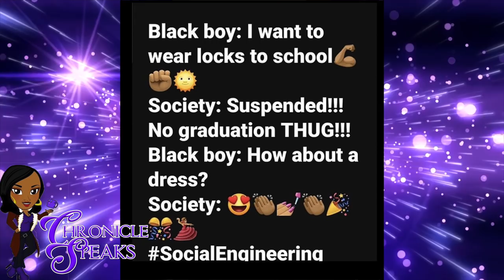Dwayne Wade's Ex Wife Siovaughn BLAMES Gabrielle Union For NEGATIVE Affect On Son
Dwayne Wade has been in the new lately because of his constant interviews concerning his son Zion, transitioning into Zaya. There have been both positive and negative thoughts on this situation but one person that has been quiet throughout it all is the mother of the child Siovaughn Funches Wade. In a 2012 interview with Real Talk With Keitta, Siovaughn confessed that she sued Gabrielle Union for having a negative affect on her sons. Two other celebrities that have spoken out about this situation is rapper Boosie and comedian Rickey Smiley. What are your thoughts?